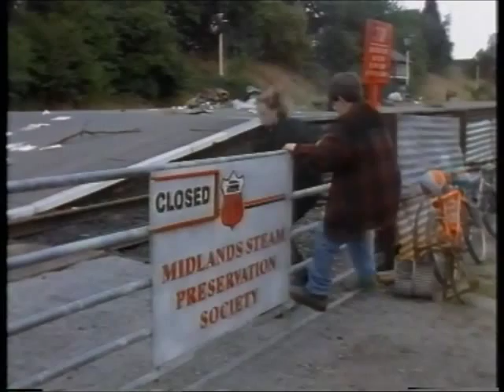Woof - Getting up Steam - Part 1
Filmed at Rothley station and the Great Central Railway. Loco used is 45231 Sherwood Forester.